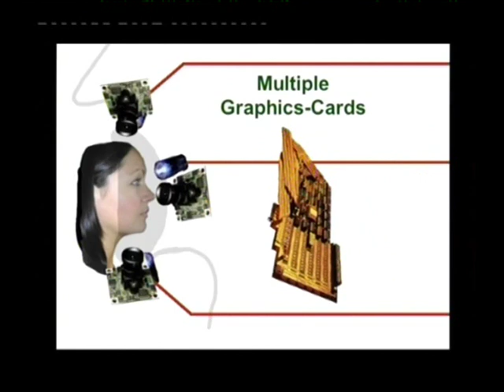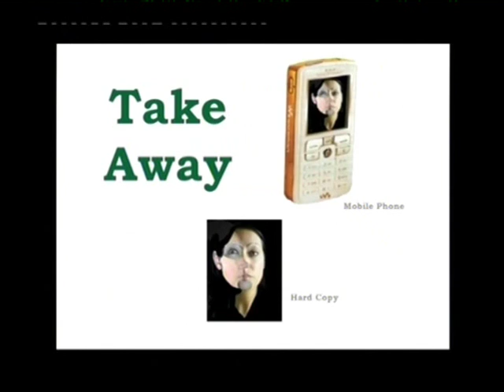The Picasso Machine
This video is a design and build concept for a sculpture that produces individual Cubist portraits of anyone who puts their head into the sculpture. The result is printed, a copy is ejected from another part of the piece.

Opening titles - 3D visualisation of outer sculpture
Painters tradition - How cubism functions using graphic movement.
Photo construction - Prototype composite of users face
Gubbins - Technical design concept
End titles - Further 3D visualisations

THE PICASSO MACHINE MUST BE BUILT